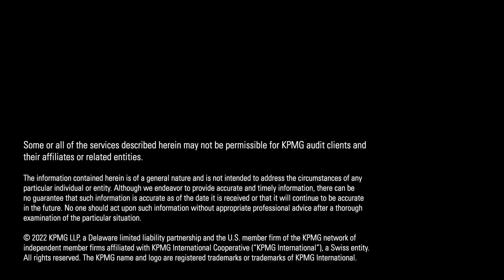KPMG and Microsoft: The evolution of learning in the workplace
KPMG convenes with Microsoft at their Seattle campus to discuss the evolution of learning in the workplace, the increased need to upskill the workforce, and how companies can provide employees with the training they need, when they need it. Hear from Learning leaders Joe Farrell, Managing Director at KPMG and Alessandro Giacobbe, GM, Enterprise Learning at Microsoft.